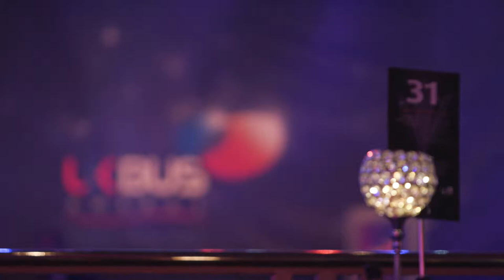GOLD WINNER Making Buses a Better Choice Award - Stagecoach Bus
Winner, Gold Award: Bus Services in New Residential Developments Guidance, Stagecoach Bus.

Winner, Silver Award: West Midlands Bus Alliance, Transport for West Midlands and partners.

Winner, Bronze Award: X10 Stagecoach Express, Stagecoach Yorkshire.